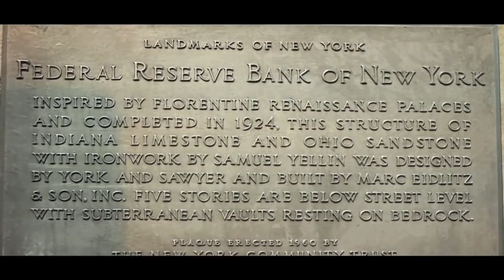Occupy NOW!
The time has come to do Anything and Everything we can for the Truth.  The TIME IS NOW!